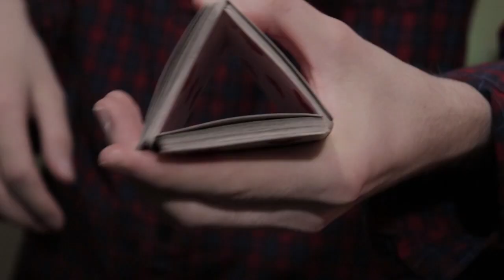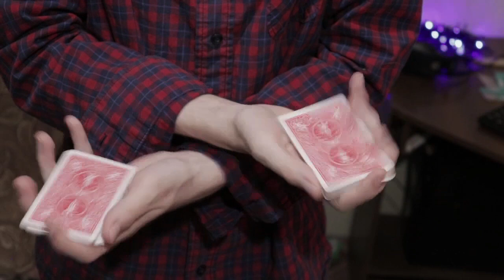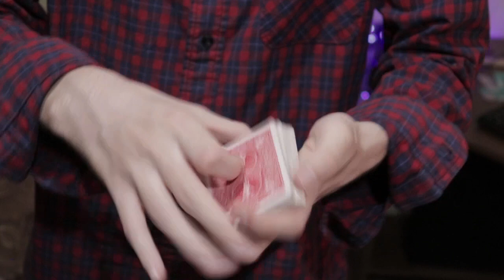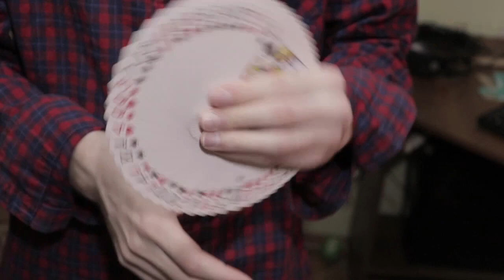легкий и красивый флориш для новичков Обучение треугольнику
В этом ивдео легкий и красивый флориш с картами для новичков который называется треугольник , другими словами я вам расскажу как сделать треугольник